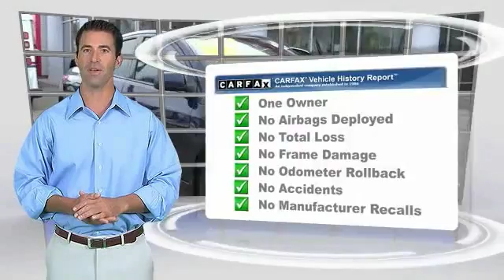2014 Nissan Versa Buena Park, Cerritos, Fullerton, La Habra, Anaheim BU5940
&nbsp;

6501 Auto Center Dr.

BUENA PARK NISSAN PROUDLY SERVING ORANGE COUNTY, LOS ANGELES, WEST COVINA, PASADENA, RIVERSIDE, SAN BERNARDINO COUNTY, AND SURROUNDING SOUTHERN CALIFORNIA LOCATIONS. THIS BLUE 2014 Nissan VERSA IS EQUIPPED WITH A 1.6L DOHC 16 Valve 4-Cylinder, AUTOMATIC TRANSMISSION, AND RECEIVES AN ESTIMATED 31 City/40 Hwy MPG. OR VISIT US AT 6501 AUTO CENTER DRIVE, BUENA PARK, CA 90621 CARFAX Certified 1-Owner 2014 Nissan VERSA 4dr Sdn CVT 1.6 SV CARFAX CLEAN and CARFAX CERTIFIED ONE OWNER. Lots of tread left on this one. Pass go and head directly to the bank. Want to stretch your purchasing power? Well take a look at this superb-looking 2014 Nissan Versa. This outstanding Nissan is one of the most sought after used vehicles on the market because it NEVER lets owners down. Stock #: BU5940 | VIN: 3N1CN7AP6EK440066 | 2014 Nissan Versa 4dr Sdn CVT 1.6 SV Buena Park Nissan